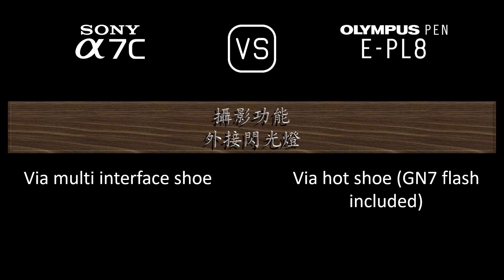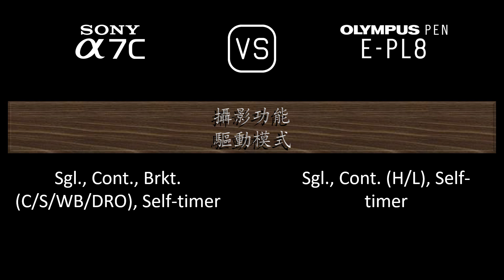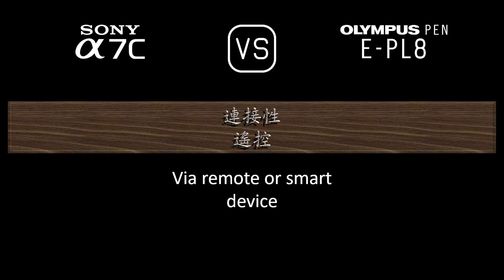Sony A7C 與 Olympus PEN E-PL8 的規格比較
本片是 Sony A7C 與 Olympus PEN E-PL8 的功能概述和規格比較 (comparison of specifications)，希望對您有所啟發。感謝您的支持。

00:24 推出
00:32 機身
00:41 影像感測器
01:05 影像
01:21 光學與對焦
01:50 屏幕
02:10 取景器
02:26 攝影功能
03:27 錄像功能
03:43 儲存
03:47 連接性
04:16 物理特性
04:36 雜項